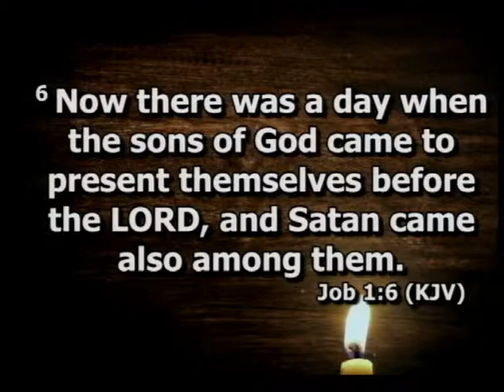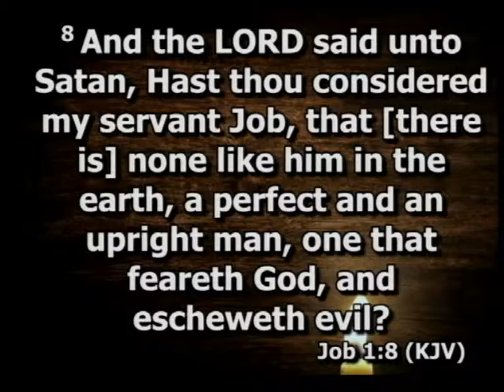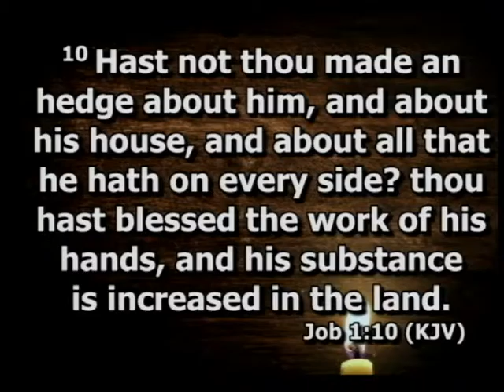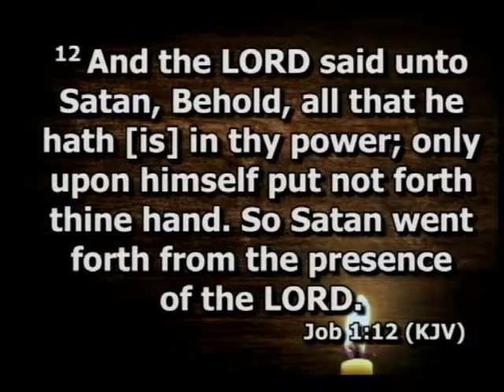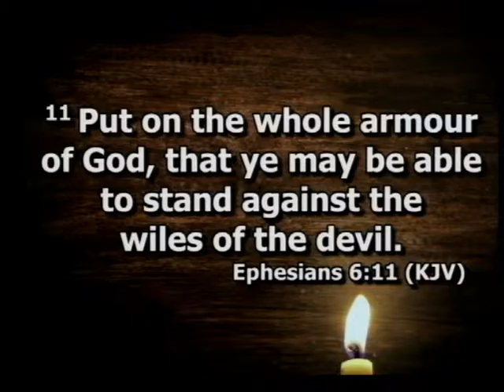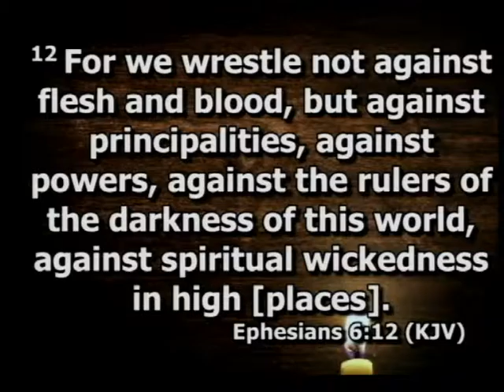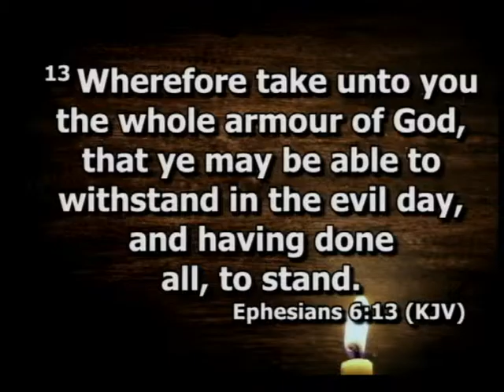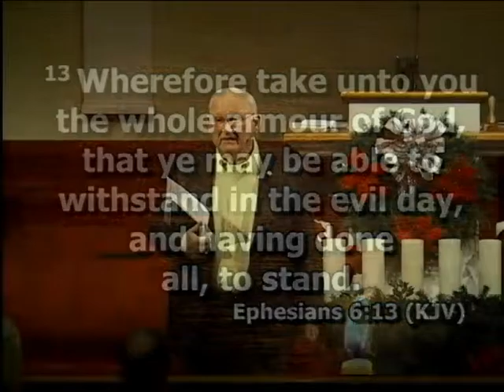Wednesday Evening Dec. 7, 2016 - Dr. Freddie Young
Sunday Evening December 7, 2016 at Grand Strand Baptist Church

Speaker: Dr. Freddie Young
Special Singing: "I Must Tell Jesus" - Jerry Pelfrey (by Elisha Hoffman)

Bro. Jerry Pelfrey, Associate Pastor/Minister of Music
Rev. Shay Godwin, Student Ministries Pastor

Grand Strand Baptist Church
350 Hospitality Lane
Myrtle Beach, SC 29579